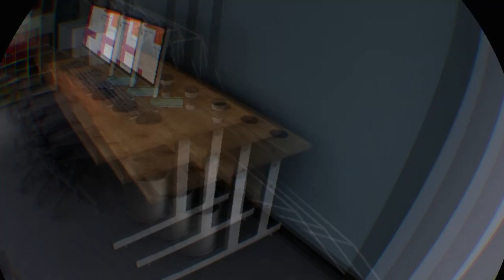Kill Clips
SHAREfactory™